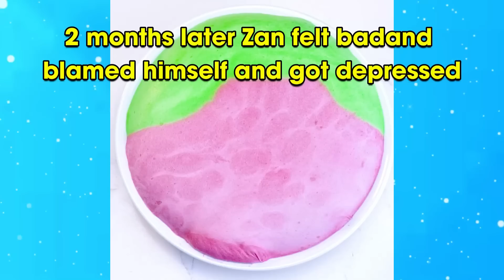TEXT To Speech Emoji Groupchat Conversations | I love him but he doesn't reciprocate my feelings😍😭😭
0:00 I love him but he doesn't reciprocate my feelings
10:24 Our family's story
23:42 After many things we realized each other's feelings